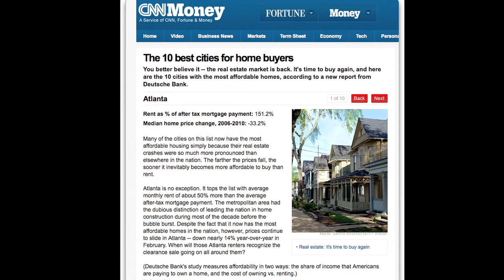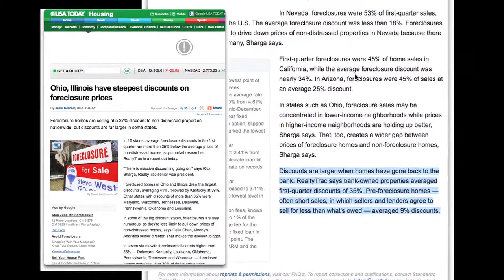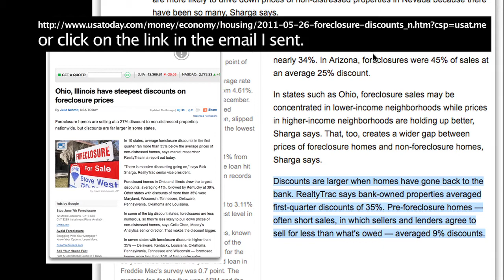3 Must Read Articles if You are Buying a Home in North Atlanta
Terry Burger of RE/MAX discusses three important articles in the news this month regarding Atlanta foreclosures, short sales, and the all important question: Is now the time to buy a home in Atlanta?

Links to articles:
Foreclosures at 40 Month Low